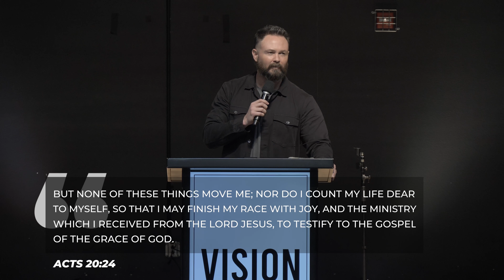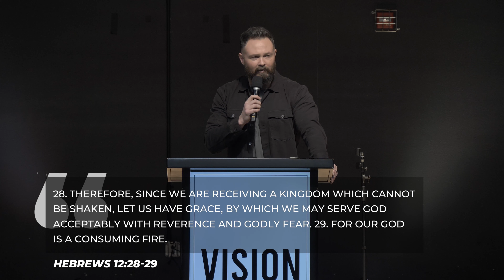Hebrews 12:3-29 | VISION Calvary Chapel | Pastor Garid Beeler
Contemporary Praise and worship, lead by The Vision Calvary Collective, followed by teaching from Pastor Garid Beeler.